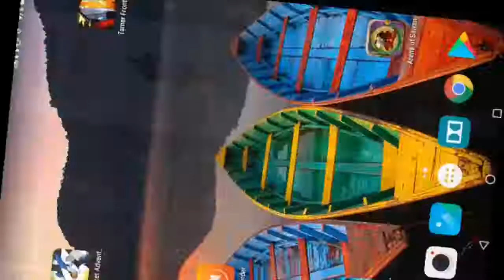Subir de NV rápido - Arena Of Saiyan [Android/iOS]